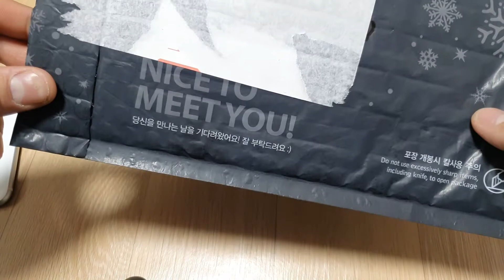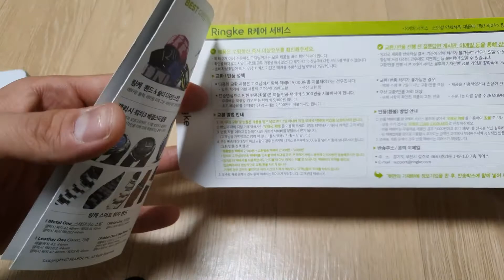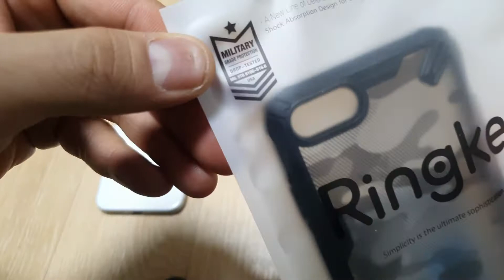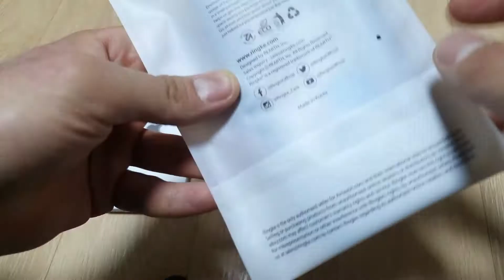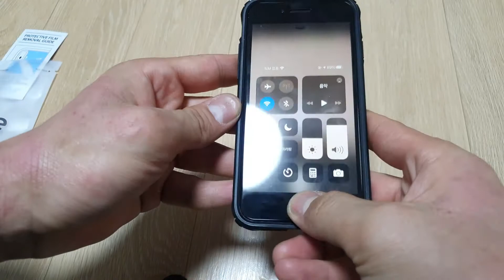아이폰se2(2020) ‘링케’ 퓨전X 케이스 리뷰 입니다